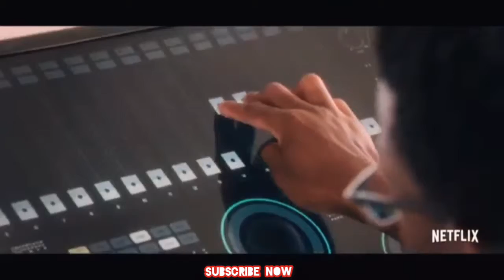Watch Now_ Black Mirror- Season 5 - Official Trailer High Quality hd